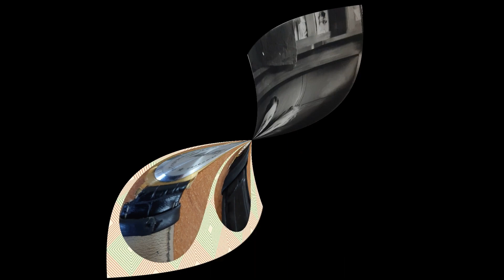"Моё детство-война". Сузина (Бобровская) Тамара Ивановна город Антрацит Украина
"Моё детство - война" – социальный проект по сохранению памяти о Великой Отечественной войне. Конкурсную работу предоставили участники: МБДОУ детский сад "Улыбка" (Сузина А.Н., Бирюлькина Т.В.)  из хутор Болдыревка Ростовской области. Герой конкурсной работы -  Сузина (Бобровская) Тамара Ивановна.